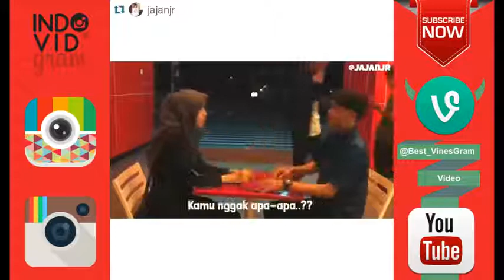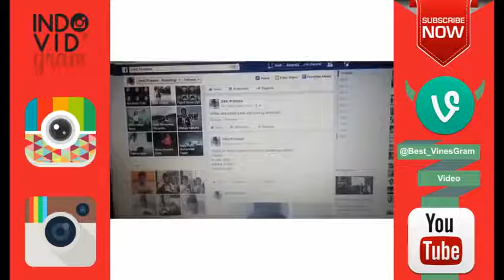INDOVIDGRAM KOMPILASI VIDEO INSTRAGRAM DEBOY PART 1